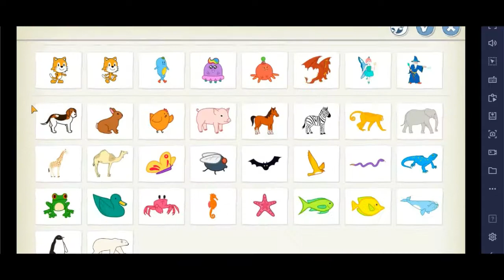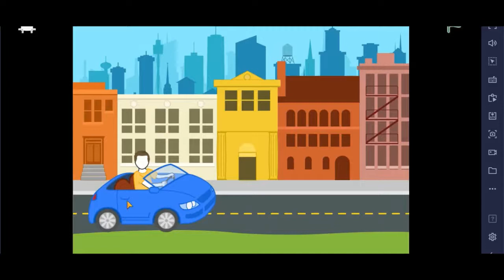Programa en ScratchJr : Lección #6 Bloques de control